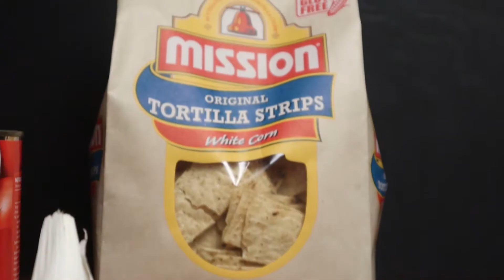MISSION’S NACHOS 【ナチョスを作ってみた】 Cooking Nachos with Mission Chips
MISSIONS NACHOS　【ナチョスを作ってみた】
Cooking Nachos with Mission Chips　ミッション社のコーンチップスでナチョスを作りました

オーストラリアからこんにちは。
【ハングリーみつ】の料理チャンネルへようこそ。
ここオーストラリアの最大の魅力は何と言っても【多国籍】！！
移民が多いからこそ、色々国の人と食文化を国内だけでもいっぱい冒険できる！
そんなオーストラリアからお料理のアイディアを皆様のご家庭にお届けできたら嬉しいです。